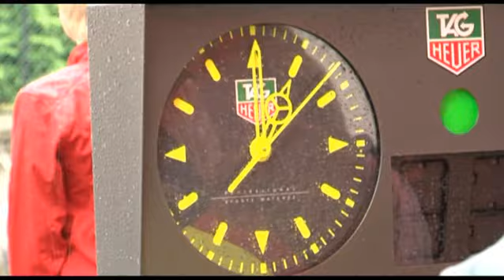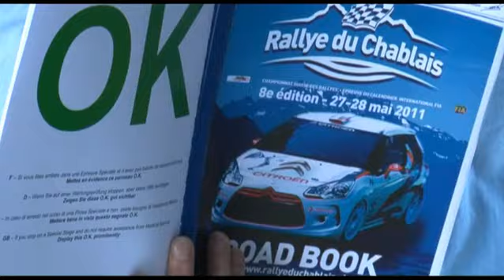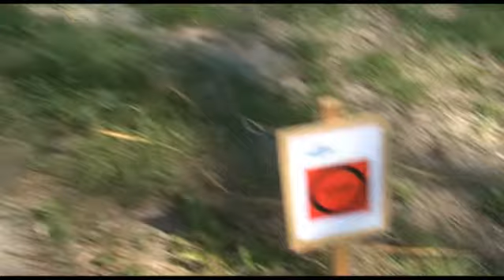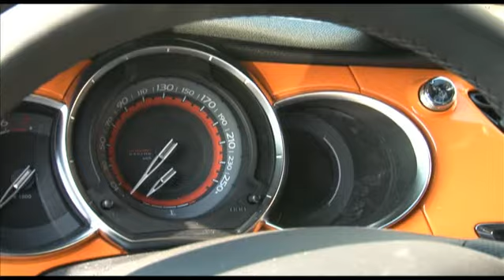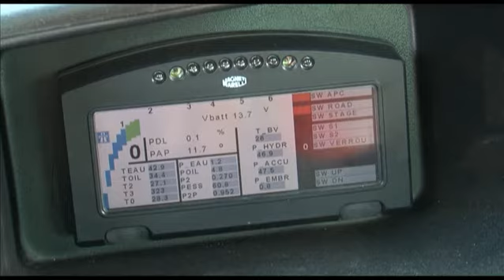Emission spéciale Rallye du Chablais 2011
Découvrez vite l'émission spéciale réalisée par Médiaprofil / La Télé à l'occasion du Rallye du Chablais 2011. Coulisses, interviews, images inédites : un super reportage sur la huitième édition du Rallye, réalisé les 27 et 28 mai 2011.